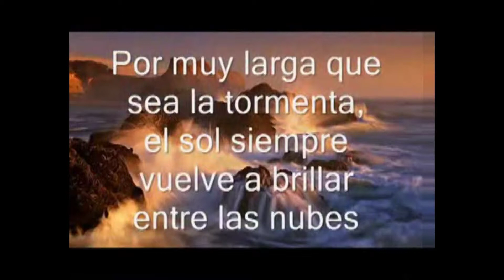Cena Blanca de any Palpala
frases y fotos de la cena blanca de any